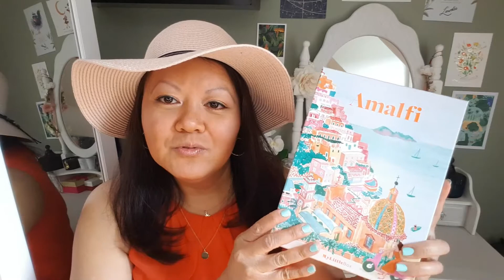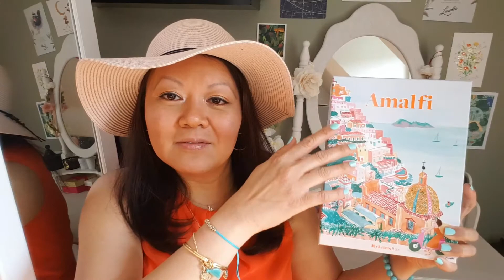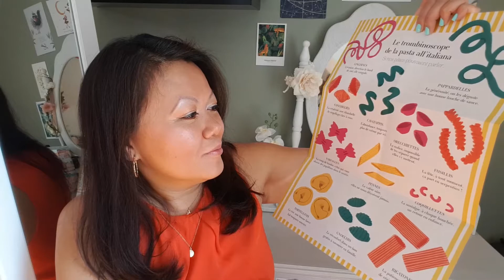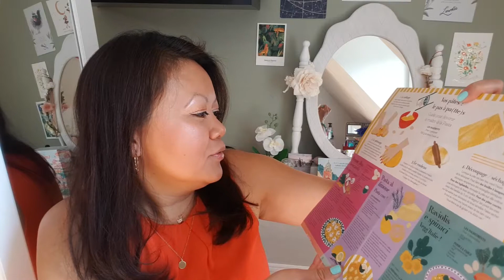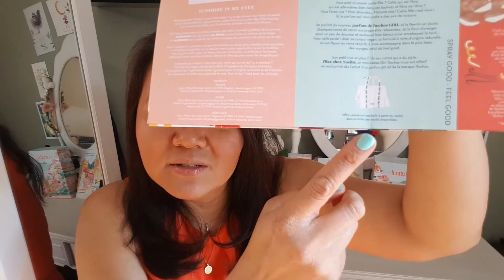My Little Box Avril 2021| Amalfi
Je vous présente la box du mois d'avril de My Little Box sur le thème de " Amalfi", cette box nous embarque vers la côte Amalfitaine, dans le sud-ouest de l'Italie

XoXo

Noukhane